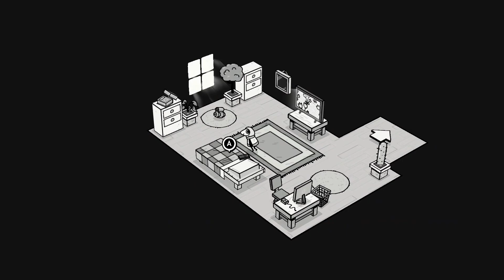Toem Gameplay on the Nintendo Switch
We play through a little of this lovely photo puzzle adventure, TOEM. TOEM gameplay is simplistic but the perfect game to sit back and enjoy. I love the monochromatic look and it really adds to the style of this game. Should you be picking up one up? Yes, don't wait for a sale. It's a great little game that you need in your collection. As far as I know , this is digital only but I'd love to see a physical release for this.

Are you looking to buy TOEM on the Nintendo Switch? What do you think of this game?

- Callum

Key Features
- Take photos with your camera to solve puzzles and help people!
- Listen to chill beats and take in your surroundings!
- Meet quirky characters and help them with their problems!

You get to watch regular, relevant, Nintendo Switch content as soon as we upload it.